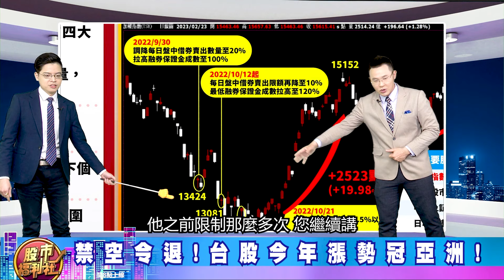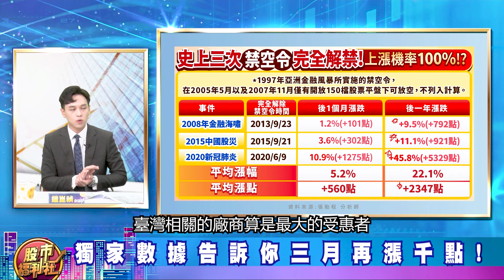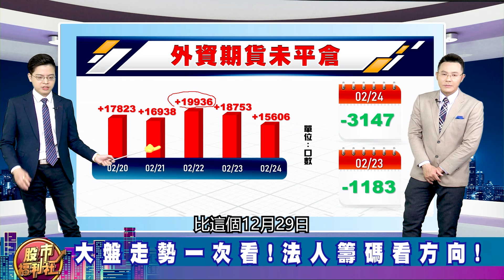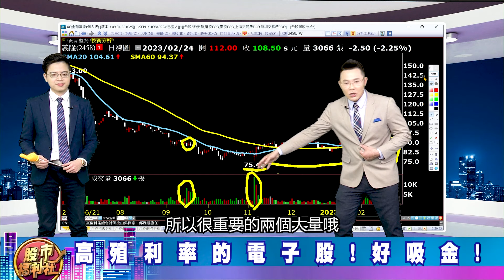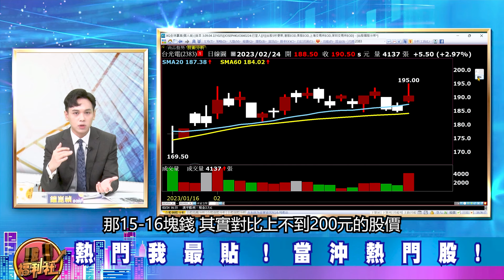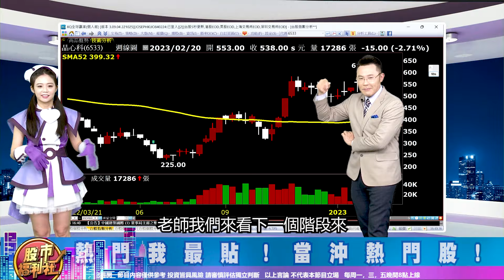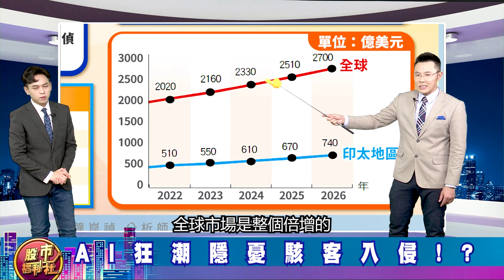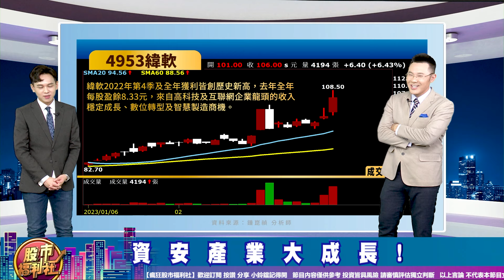【瘋狂股市福利社】禁空令退! 獨家數據告訴你三月再漲千點! MSCI甩轎! BDI航運飆! AI概念股掉漆! 現在流行高殖利率的價差股!?║張貽程、鐘崑禎、謝晨彥║2023.2.24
周琬臻 (Koko)
▻來賓—
謝晨彥

章節重點：
0:00 瘋狂股市福利社ep354預告
0:39 歡迎光臨瘋狂股市福利社！
7:40 財經大頭條
27:21 熱門我最貼
36:15 股市甜甜圈 焦點股幫你圈！

節目內容：
★ 財經大頭條
☆ 禁空令退!台股今年漲勢冠亞洲!
☆ 獨家數據告訴你三月再漲千點!
☆ 大盤走勢一次看!法人籌碼看方向!
☆ 高殖利率的電子股!好吸金!
★ 熱門我最貼
★ 股市甜甜圈 焦點股幫你圈！
☆ 打造你的理想情人!AI幫你圓夢!
☆ AI狂潮隱憂駭客入侵!?
☆ 資安產業大成長!
歡迎加入福利社的LINE、TELEGRAM與FACEBOOK♥️
★瘋狂股市福利社☆Facebook★
★瘋狂股市福利社☆TELEGRAM★